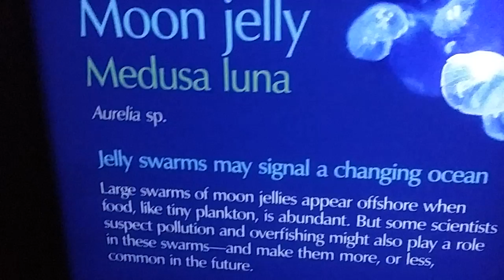สวยมาก ๆ ครับ Moon Jellies